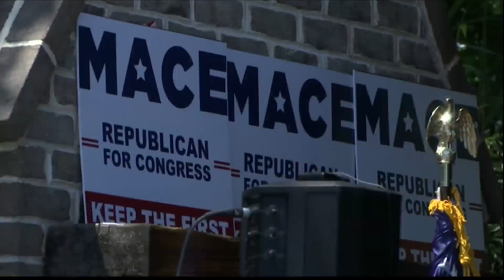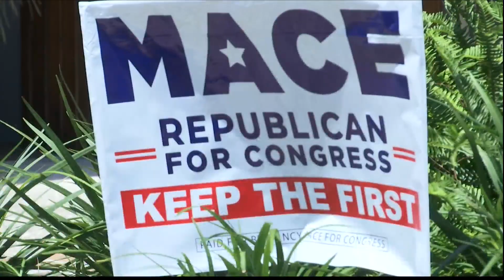Nancy Mace makes one final pitch to voters alongside Nikki Haley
Representative Nancy Mace made one last appeal to voters, before Tuesday's primary.